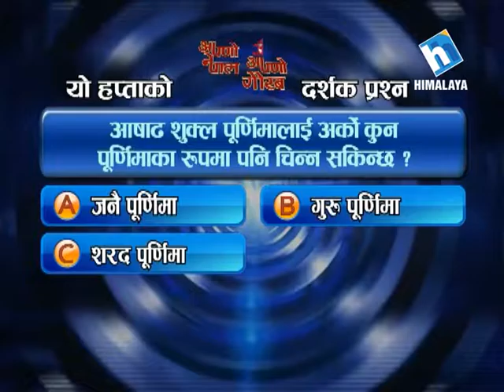Apno Nepal Apno Gaurab Question for the Week